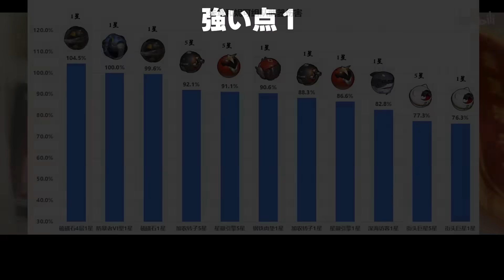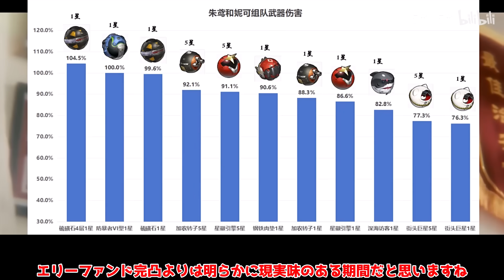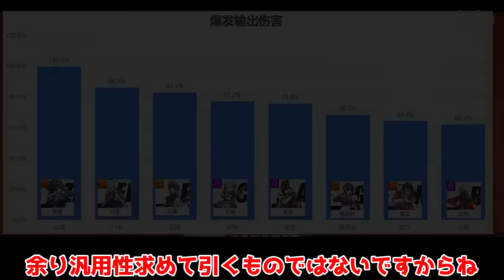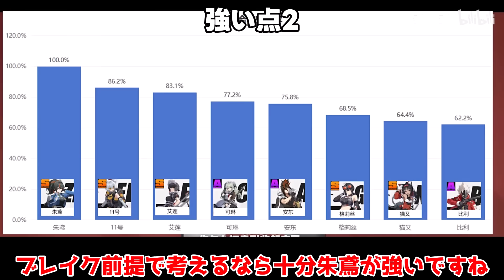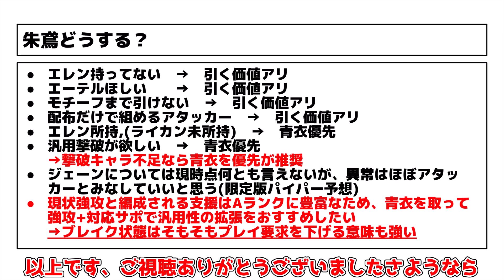【ゼンゼロ】無課金要注意！朱鳶と青衣引くべきはどっち？無凸で評価と考察！【攻略解説】ジェーン/エレン/性能/音動機/モチーフ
ゼンレスゾーンゼロにて、1.1で青衣実装直前
朱鳶とどっちを引くべき？

青衣(ちんい)万能すぎる撃破キャラ！朱鳶超強化！(おすすめ音動機/ドライバ/編成/おすすめ凸)

期待値比較！朱鳶(しゅえん)最適はニコ？蒼角？支援別最適装備解説！(おすすめめ音動機/ドライバ/編成/おすすめ凸)

朱鳶(しゅえん)は海外評価で引くべき？ティアリストや育成を確認！(ドライバ/編成/音動機/コンボ)

朱鳶最適の「ニコ」は「エレン」でも「蒼角」より強い?防御ダウンの恩恵を実際に計算して解説！おすすめ編成/音動機/蒼角/朱鳶

最重要！激レア「オマネキボンプ」配布開始！性能判明！期間限定なので絶対に参加を

修正後でも結局○○は弱い？「クレタ」の使い方解説(音動機/コンボ/編成/ドライバ比較)

恒常最強!?海外で話題の「11号」完全解説(音動機/コンボ/じ編成/ドライバ比較)

リナに匹敵！「ルーシー」目標攻撃力など完全解説！(音動機/ドライバディスク/編成)

隠しステータス判明!?ブレイクに関する計算も発覚か！理論的に最大化可能？

これやると大失敗!?スタミナの使い方！インターノットレベル40の注意点！

海外全星5キャラ推奨ビルド(11号/クレタ/グレース/猫又/リナ/ライカン/エレン)

「パイパー」海外で熱い！おすすめの育成方法や編成を解説！(ドライバ/期待値/武器/編成/音動機)